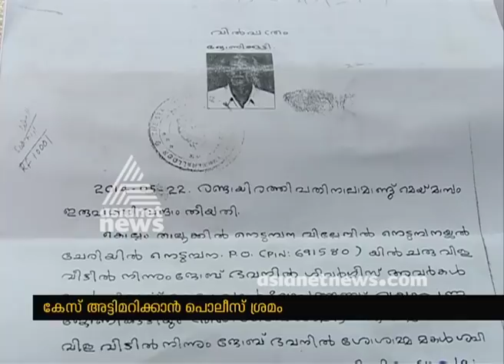A mother accused of murdering and burning her son; Locals demands Crime Branch Enquiry | FIR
A mother accused of murdering and burning her son; Locals demands Crime Branch Enquiry